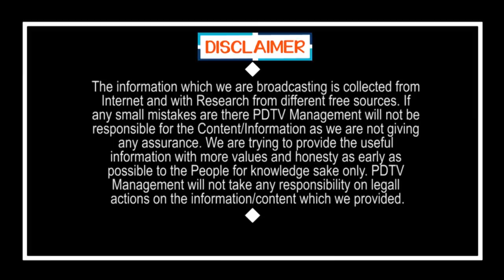Women Emotional Words On CM Jagan | ఛాలెంజ్ చేస్తున్నా.. జగన్ గురించి ఇంత గొప్పగా ఎవరు చెప్పి ఉండరు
ఛాలెంజ్ చేస్తున్నా.. జగన్ గురించి ఇంత గొప్పగా ఎవరు చెప్పి ఉండరు  | Women Emotional Words On CM Jagan | PDTV News